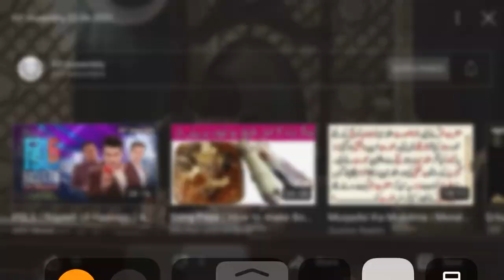Kamran Bangash Speech on Peshawar Developments in Provincial Assembly